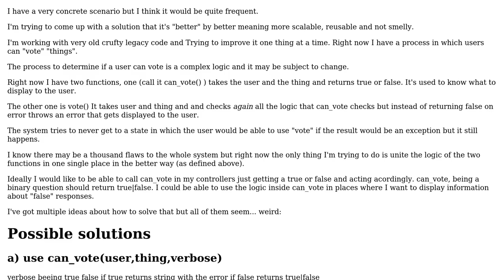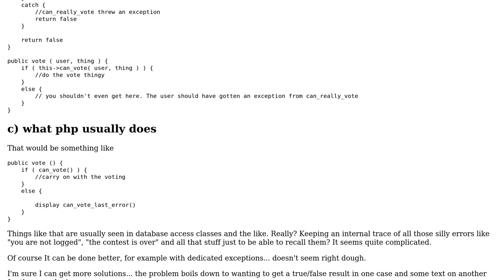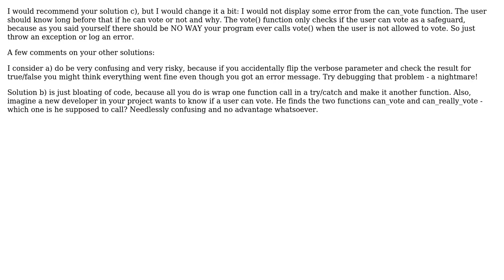What is the better way of getting different outputs for two very simmilar related workflows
Software Engineering: What is the better way of getting different outputs for two very simmilar related workflows

With thanks & praise to God, and with thanks to the many people who have made this project possible! | Content (except music & images) licensed under CC BY-SA | Music | Images & others | With thanks to user TheBrain user Miquel Adell user jmoreno and the Stack Exchange Network Trademarks are property of their respective owners. You are responsible for your own actions.